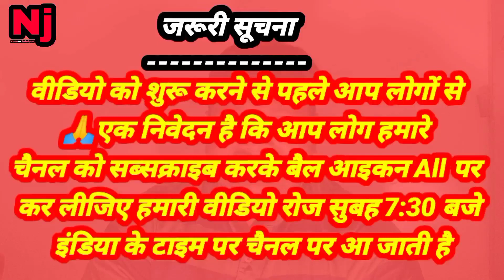अगर आप सऊदी में पहली बार आते हैं तो आपको इन सब चीजों का ख्याल रखना होगा ll 2022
दोस्तों जब भी आप हाउस ड्राइवर में पहली बार सऊदी में आते हैं तो आपको किन किन चीजों का ख्याल रखना है सब कुछ इस वीडियो में ll

हमारे सभी वीडियो देखने के लिए इस लिंक पर क्लिक करें

Jawaid Vlog
Sadre Vlog

Jawaid Vlog
Sadre Vlog

Jawaid Vlog
Sadre Vlog
हाउस ड्राइवर में मत आना